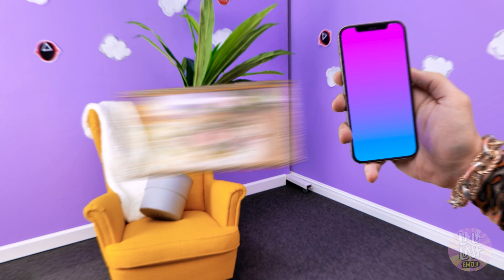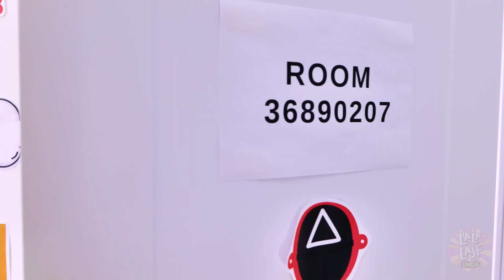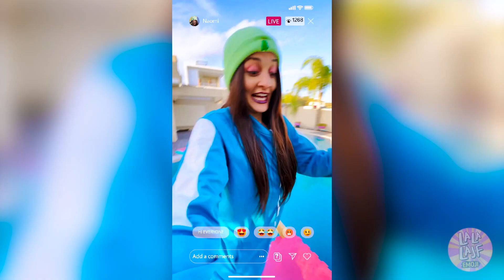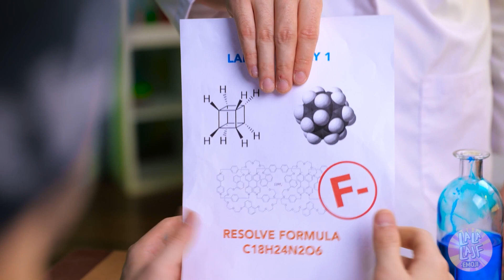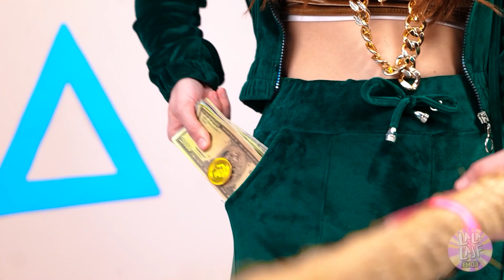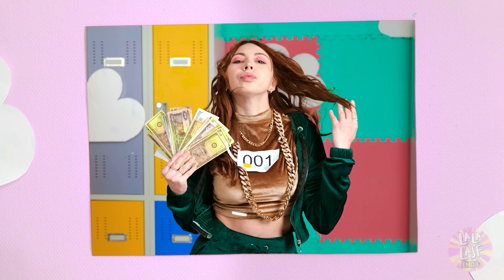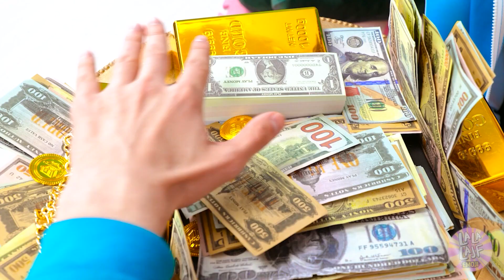SEKRETNY POKÓJ w Squid Game - BOGATY vs. BIEDNY | Zabawne sytuacje od La La Lajf Emoji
Wyobraź sobie, że możesz być BOGATYM lub BIEDNYM zawodnikiem w SQUID GAME. Czy chcesz WYGRAĆ uczciwie, czy może zgarnąć nagrodę dlatego, że masz PIENIĄDZE? Czy chcesz, aby LALKA i STRAŻNICY ci pomagali? A może wolisz sprostać WYZWANIU samodzielnie? Zobacz nasz nowy ŚMIESZNY film, aby dowiedzieć się, kto jest ZWYCIĘZCĄ!

Chapters:
00:00 Lalka
01:34 Wyzwanie
02:58 Sekretny pokój
04:45 Biedny vs. bogaty
06:12 Strażnicy
08:02 Śmieszny prank
10:43 Ciastko Dalgona
12:20 Nagroda
13:40 Konkurs
15:45 Laser
17:23 Mama i tata
19:03 Szkoła
21:23 Sympatia
24:00 Mój nauczyciel

dzwoneczek! 😉